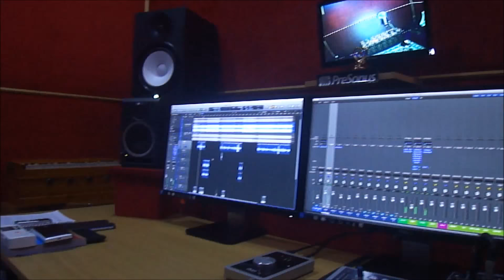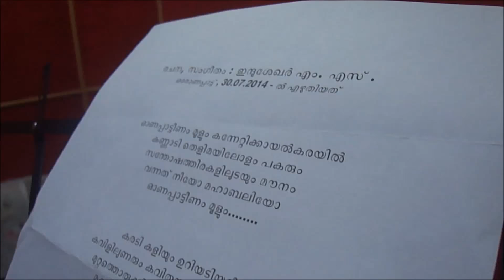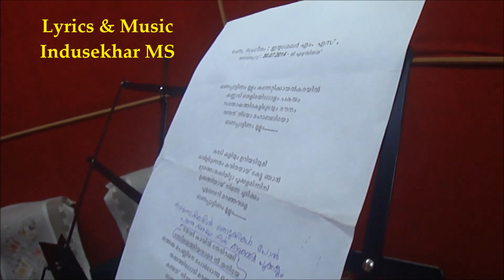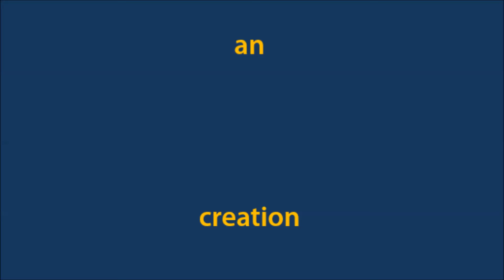Onam Song || ഓണപ്പാട്ടീണം മൂളും... By Vijesh Gopal and Indusekhar M S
Produced & Presented by Sh. Ashtamudi Venunath, Mothers Kitchen
Lyrics & Music by Indusekhar MS
An IndusWaves Creation.